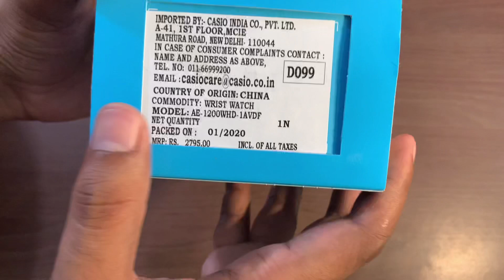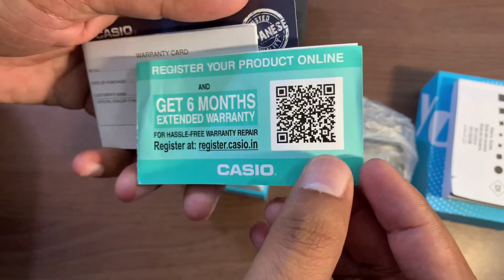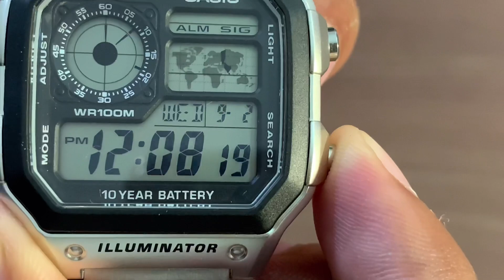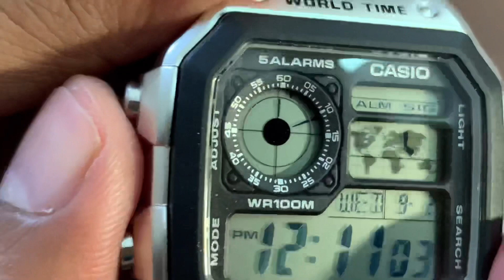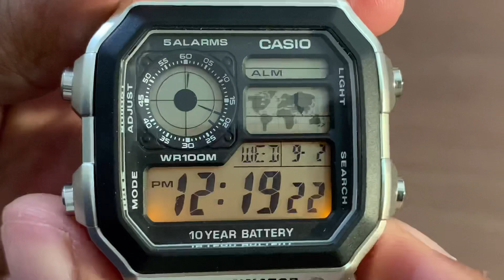casio youth digital watch | Casio D099 youth digital | Jems bond 007 watch | Unboxing, review, price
Casio Youth Series watches are made keeping in mind the dynamic personality of today's youth. The Youth Series carry Digital watches for the young geeks, fashionable youths who carry a vibrant energy with them. This series also has great collection of Analog-Digital combination Casio Watches suitable for youth with multi tasking youth, as these watches can do and display more functionality and information easily. Show the energy with Casio's Youth Series Watches that combine Fashion and Technology. Featuring Youth series collection of Digital and Analog-Digital Combination watches which provides plenty of functionality with stylish designs to match your fashion and technology.

How to set time in Casio watch AE1200 or AE2100 | Casio Watch full setting Tutorial in Hindi

Casio G-Shock GA-700, Unboxing and review with full setup tutorial, how to set time in casio G Shock

Buy this watch

Casio D099 youth series

Samsung Gear Sport Smartwatch, Black (SM-R600NZKAXAR)

Redmi Earbuds S unboxing and full review in hindi | best truly wireless earphones under 2000 rs